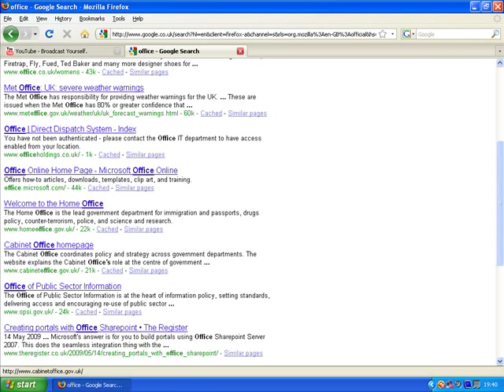how to download microsoft office 2009 for free ! HQ links in description